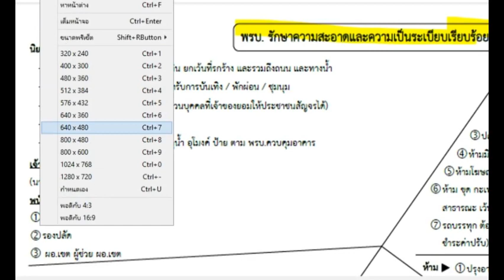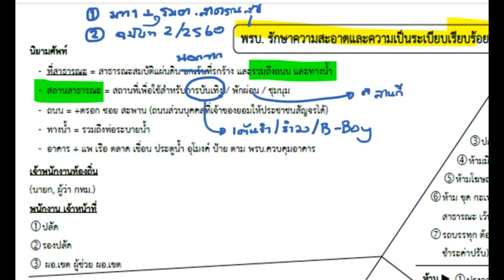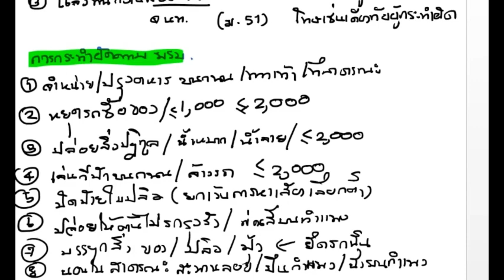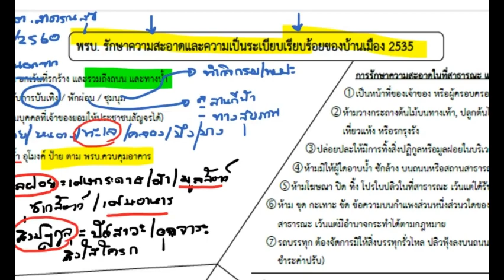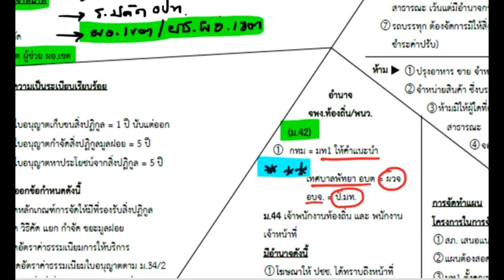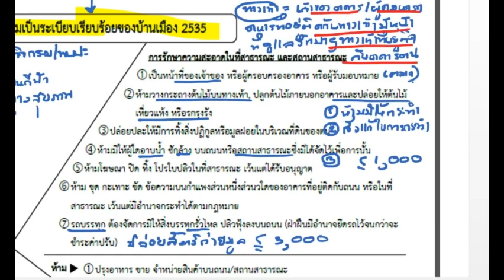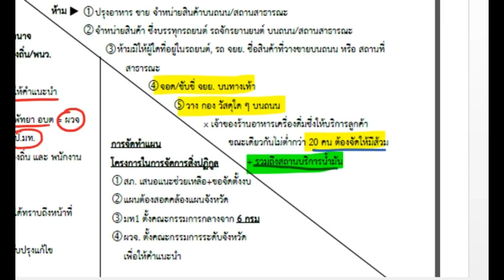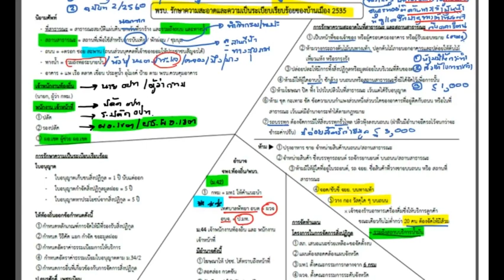3.12 พรบ รักษาความสะอาด